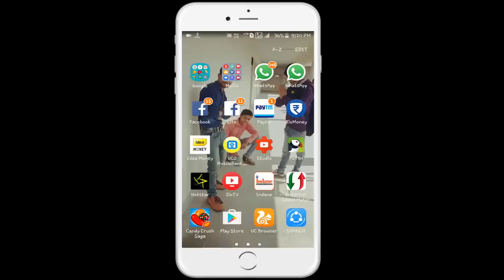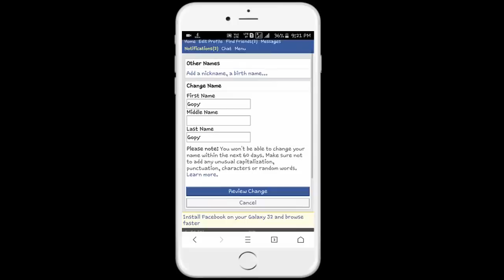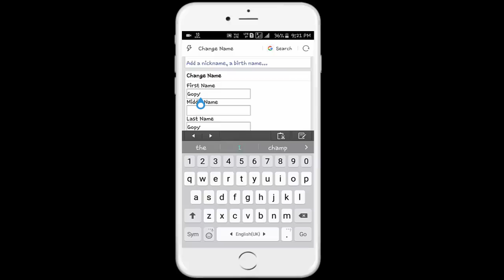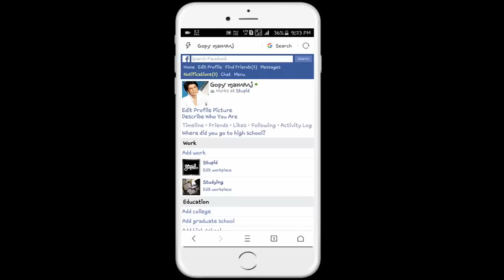Facebook Stylish name trick 2017 (Hindi)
Namskar dosto.
dosto mene is video me btya hai ki app facebook par apni ide. ka name ko stylish kaise bna sakte hai. dosto agar app ko hamare je video achi lage to plese like share subscribe karna mat buliye.